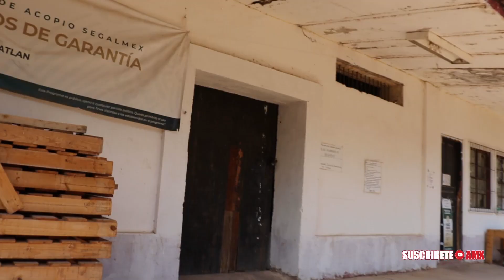Don Memo quiere volver a ver el tren, que un día dejó de pasar | Tren Cuicatlan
El sueño de Don Guillermo es que un día vuelva el tren a Cuicatlán, Oaxaca.
Nos cuenta su historia de joven, así como el de una pareja de enamorados que acabó en tragedia